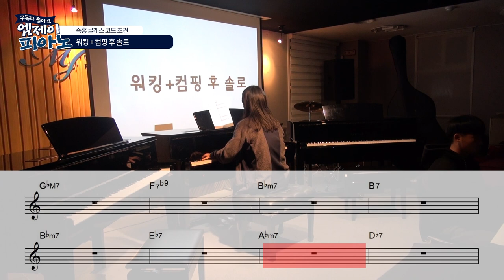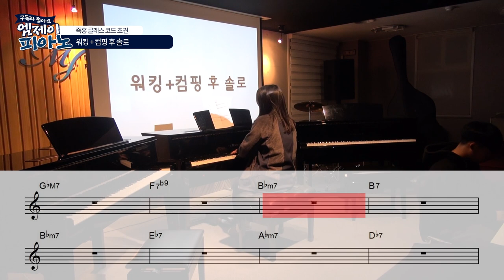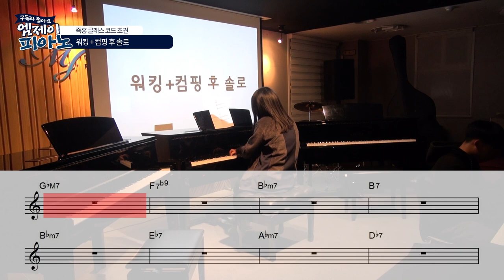2020 서울예대 초견 진행으로 워킹 + 컴핑 + 솔로까지 시켜봤더니...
2020 서울예대 초견 진행으로 워킹 + 컴핑 + 솔로까지 시켜봤더니...

연주: 한*슬 학생

4층 : MJ 재즈피아노 센터 (MJ Jazz Piano Academy)
3층 : MJ 실용음악학원 (MJ Music)